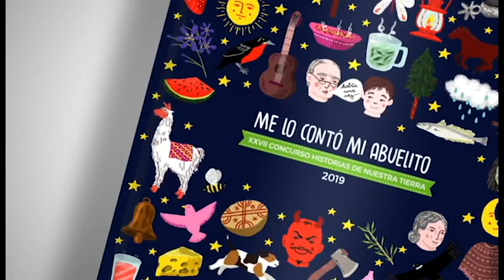Historias de Nuestra Tierra